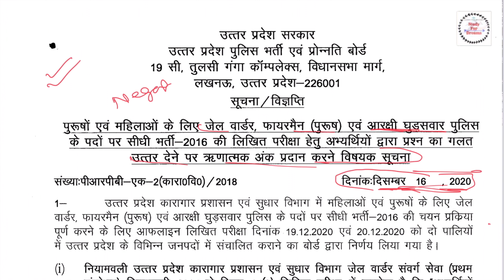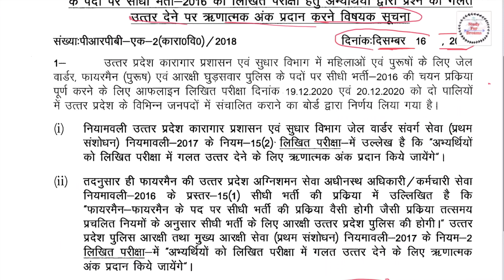HOW TO CRACK UP POLICE JAIL WARDER & FIREMEN EXAM // LAST 2 Days Exam Strategy / Negative Marking